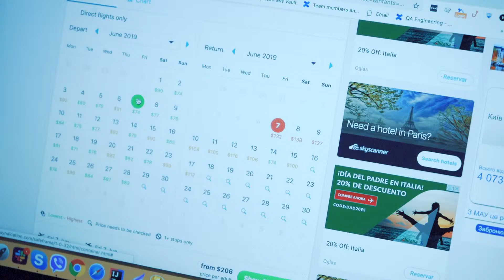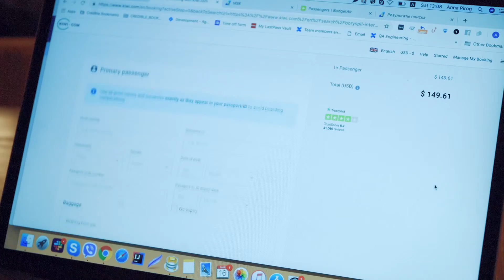How to buy plane tickets to Paris